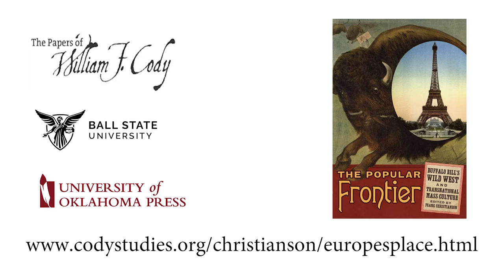Europe's Place in Wild West History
Frank Christianson discusses how Europe plays into the overall history of Buffalo Bill's Wild West shows.